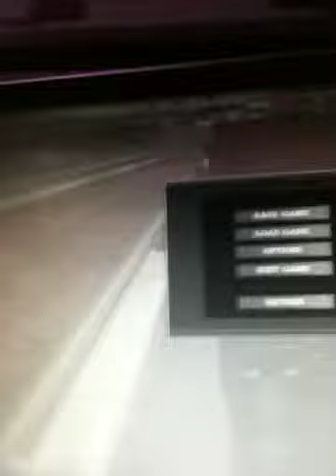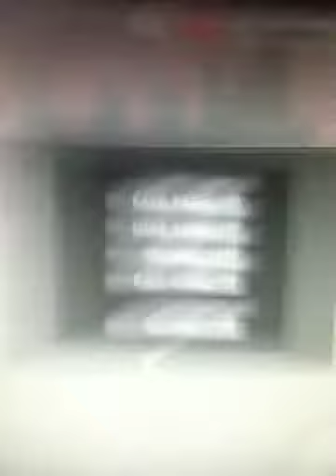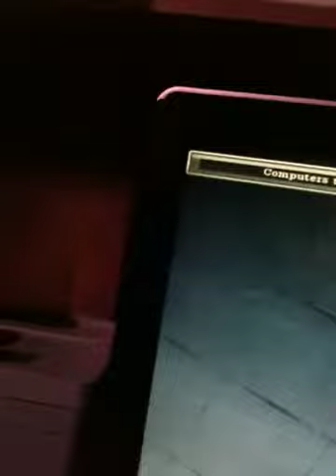18 wos american long haul part 2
sorry but i cant hold iphone and drive but i am an expert